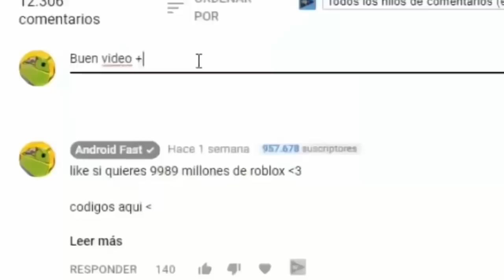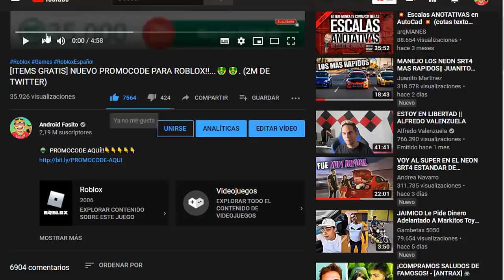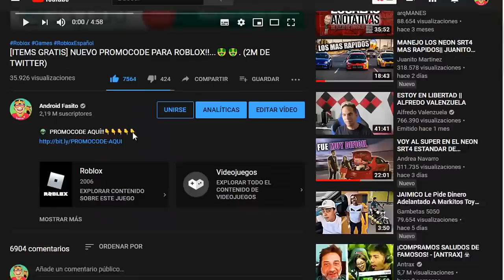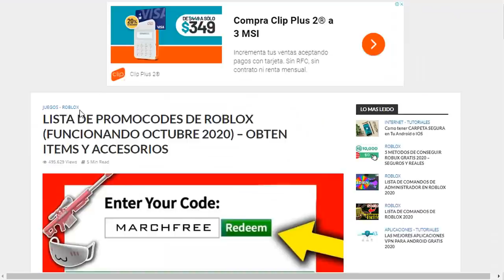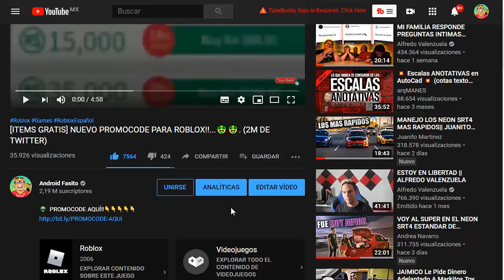[YA SALIOO!] NUEVO PROMOCODE PARA ROBLOX!!...🤑🤑. (2M DE TWITTER)